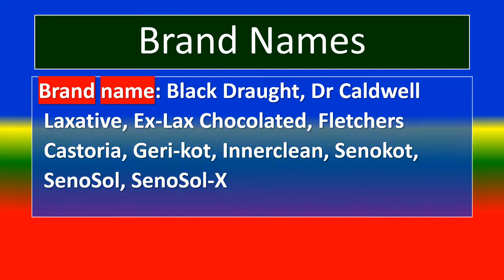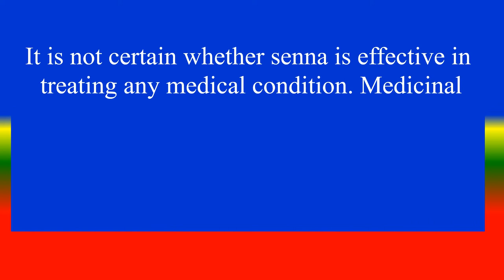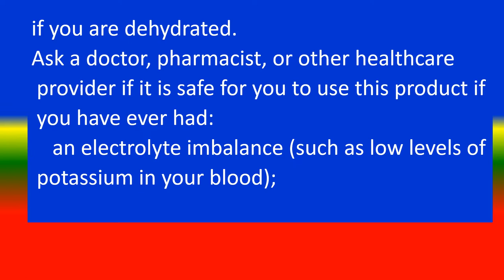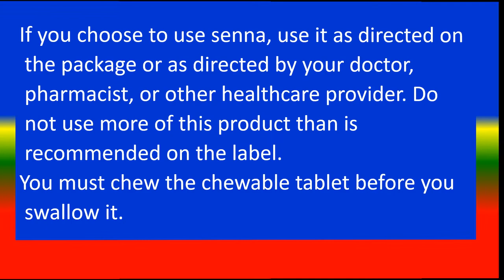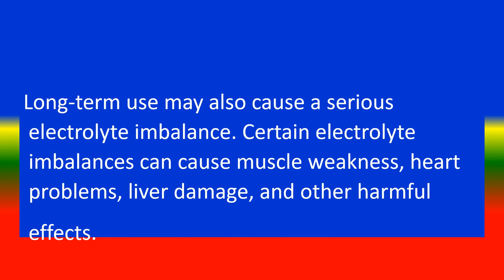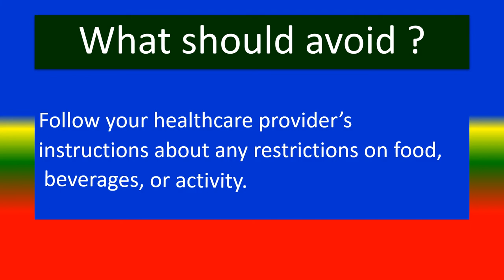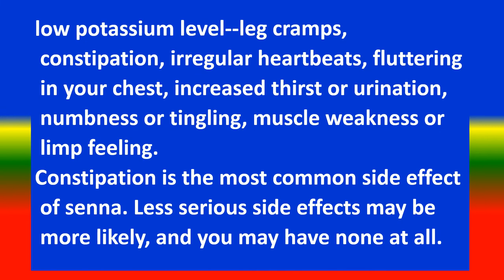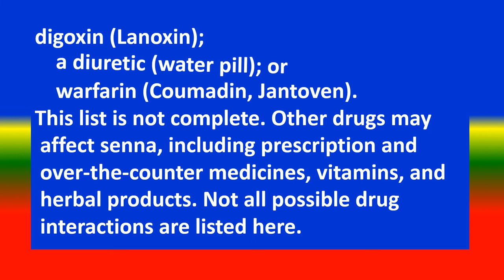SENOKOT - - Generic Name , Brand Names, How to use, Precautions, Side Effects